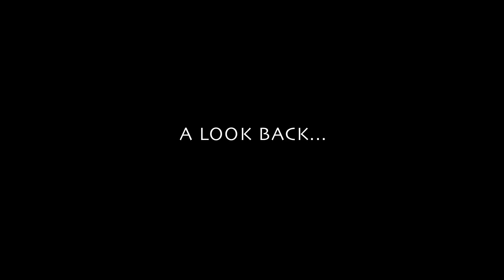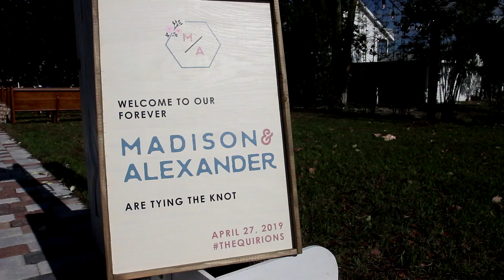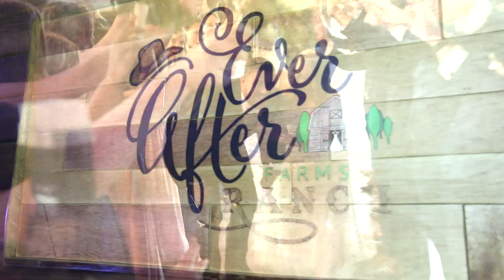Quirion Wedding Recap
Madison & Alex
4.27.19
Ever After Farms Ranch